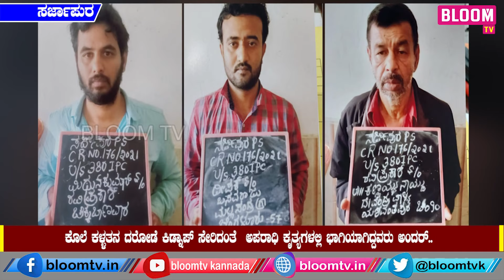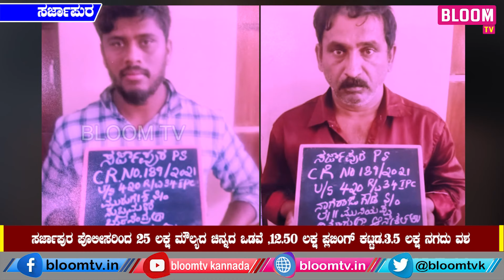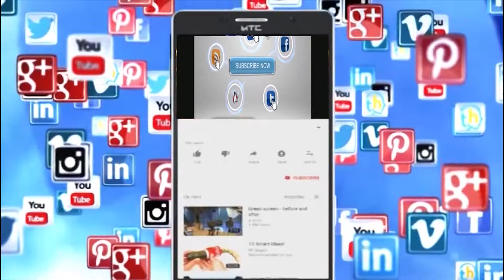ತಮ್ಮ ಒಡವೆಗಳನ್ನ ತಾವೇ ಮಾರಿ ಪೊಲೀಸರಿಗೆ ತಗಲಾಕಿಕೊಂಡಿದ್ದು ಹೇಗೆ ಗೊತ್ತಾ..!